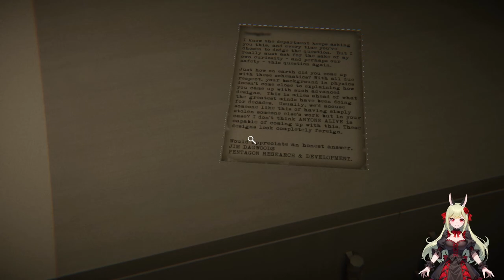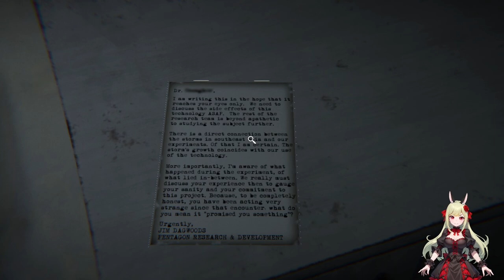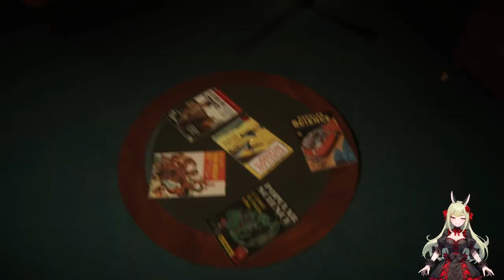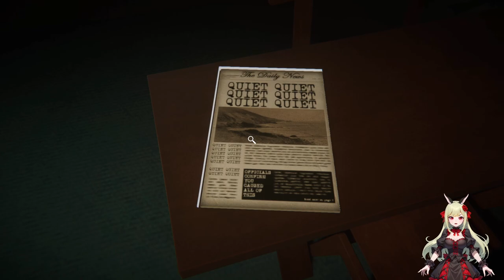Gefangen in Raum und Zeit ⌛📻 Reminiscence ֎ Einteiler ֍ Let's play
Über dieses Spiel:
Während die Welt in Anarchie versinkt, begeben Sie sich auf die Suche nach Ihrer vermissten Familie, um das Haus zu erkunden, das Sie zurückgelassen haben. Aufgrund Ihrer jüngsten Entdeckungen beherrschen Sie die Zeit und beabsichtigen, sie zu nutzen, um die Ursache für das Verschwinden Ihrer Lieben zu finden. Sie erkunden Ihr altes Zuhause, einen typischen amerikanischen Haushalt aus den 1950er Jahren, und entdecken auch eine alternative, veränderte und beschädigte Version davon.

Auf Ihrer Reise zwischen diesen beiden Epochen müssen Sie herausfinden, was passiert ist, und das Geheimnis lösen, das Ihr Zuhause umgibt. Doch inmitten dieser beiden sehr bedrückenden Universen spüren Sie, dass Ihre Experimente einen eher ungewöhnlichen Gast angelockt haben.

Reminiscence ist ein psychologisches Horror-Erzählspiel für einen Spieler, das auf Unity erstellt wurde. In diesem Spiel müssen Sie Dual-Time-Rätsel lösen, um hoffentlich die Wahrheit in Ihren verwirrten Erinnerungen herauszufinden.

Das Spiel versetzt Sie in zwei sehr unterschiedliche Welten: ein typisches Haus im Herzen der 50er Jahre und genau dasselbe Haus, das von der Zeit zerstört wurde. Sie reisen zwischen diesen beiden Epochen und entdecken, dass sogar Ihre Umwelt mit Ihnen spielt.

Mit einer Uhr reist der Spieler zwischen zwei Epochen und verändert den Zustand einiger Objekte. Während er seine Umgebung erkundet, muss er Rätsel lösen, um voranzukommen. Zahlreiche geskriptete Ereignisse sowie eine detaillierte Erzählung werden dem Spieler ein einzigartiges Erlebnis bieten.

Spielweise
Der Charakter kann in die Vergangenheit reisen und das Haus der damaligen Zeit erkunden. Die Figur kann zwischen zwei Epochen reisen: der postapokalyptischen Gegenwart und der Vergangenheit der 1950er Jahre.

Die Rollback-Mechanik ermöglicht es dem Spieler, ein Objekt in die Vergangenheit zu transportieren. Es handelt sich um ein Zurückspulen des Zustands des Objekts im Laufe der Zeit. Dadurch kann der Spieler bestimmte zerstörte Objekte wieder aufbauen oder ihre Zeitlichkeit ändern.